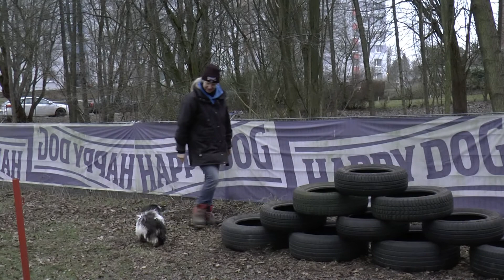Collie Raika Hundeverein1.März 2016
Raikas erster Tagim Hundeverein HH Jenfeld wo natürlich die erste Zeit überwiegend gespielt und getobt wird.1.März 2016